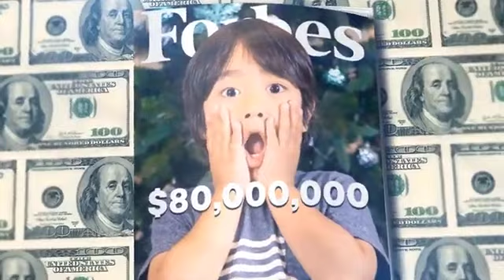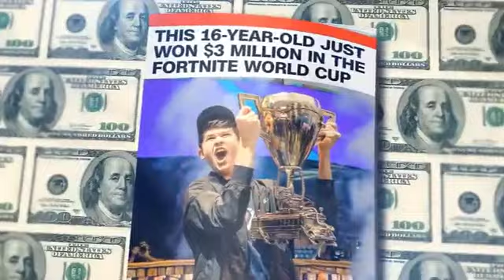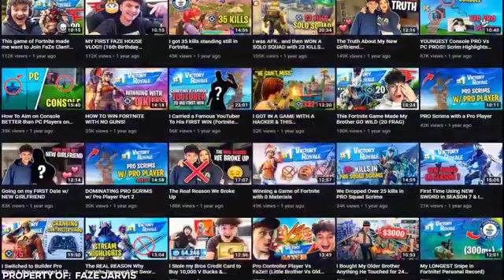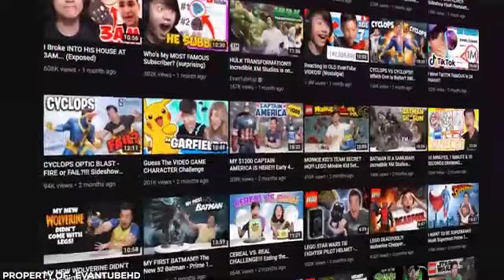10 Richest Kid YouTubers of 2020 (Ryan's World, SIS vs BRO, Like Nastya, JoJo Siwa)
We all know how YouTube has dominated the entertainment scene over the last decade, but it seems like now the kids are the ones taking over! From toys to talents, comedy to competition, these young celebs are raking in millions of dollars from their YouTube channels each year. That’s an absolutely insane amount of money for anyone, let alone these creative under-18-year-olds! Ready to take a look at the rich kids of youtube?

The richest YouTuber kids in the world! Featuring the world's most popular and rich kids on earth. You better check out these rich kid YouTubers with your own eyes.